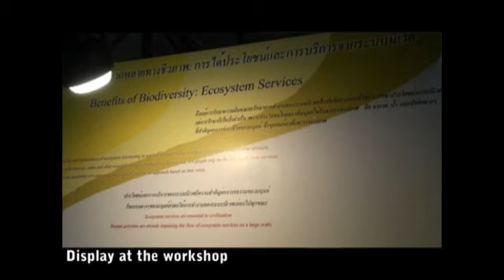Ethics and Bioethics -- Our common future, Our planet, Our oasis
Societies and communities will progress in a more just, equitable and sustainable direction if the cultural, ethical, and spiritual values of those societies are central determinants in shaping science and technology. Bioethics and environmental ethics have been core areas of action in the Social and Human Science Sector of UNESCO for the past decade. The video shows people participating and learning, through games, about how to attain the goals of bioethics and values education

You can also wathc this video, as well as many others on the topic, sciences